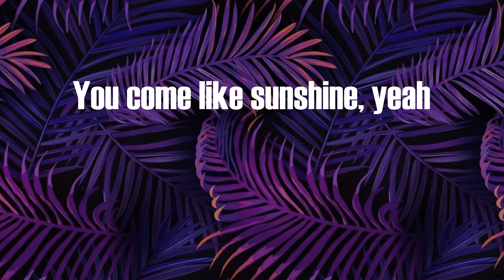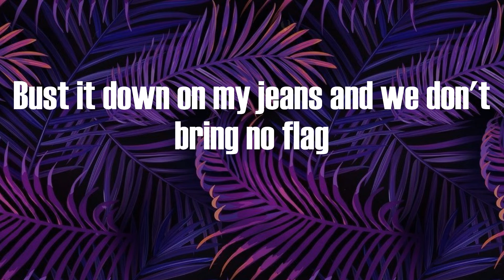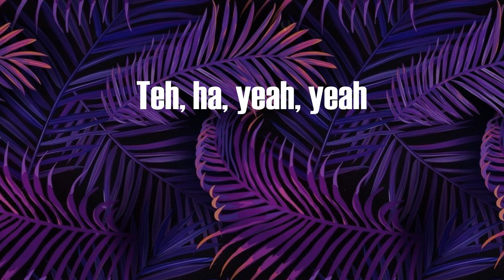Jnr Choi - TO THE MOON (Lyrics)